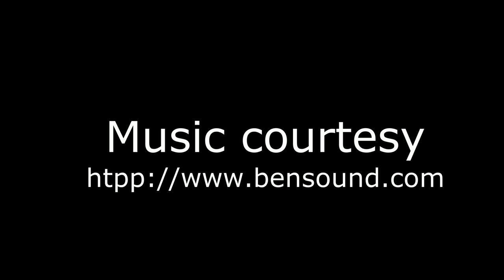Shoot Edit Dubbing | Gully Gang movie work flow | Samaja darsini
Learning is the beginning of wealth. Learning is the beginning of health. Learning is the beginning of spirituality.
Searching and learning is where the miracle process all begins...